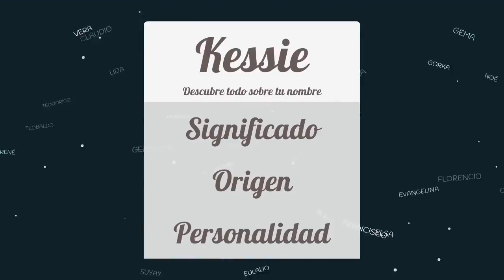Significado de Kessie, nombre Africano para tu bebe (origen y personalidad)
Descubre el significado del nombre (Africano) Kessie y el origen de su procedencia. En la fuente original podras descubrir la personalidad y algunos datos curiosos del nombre para tu bebe.